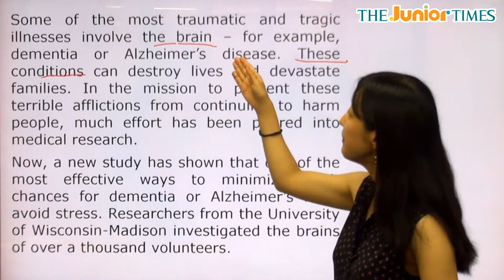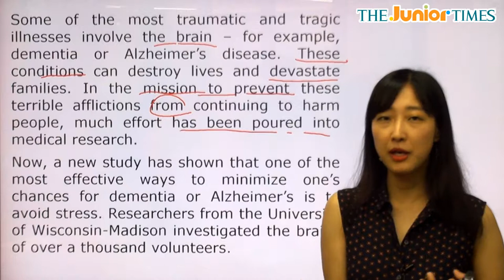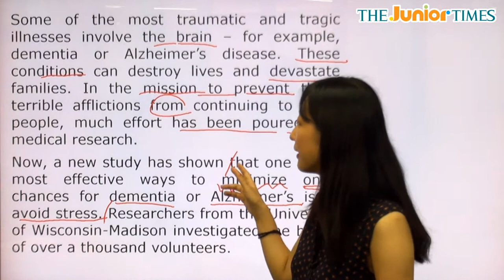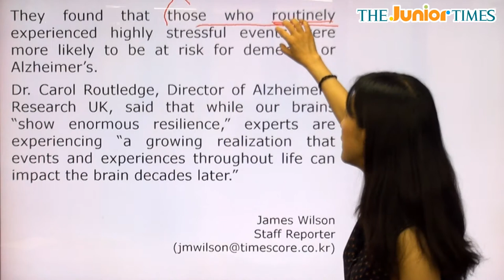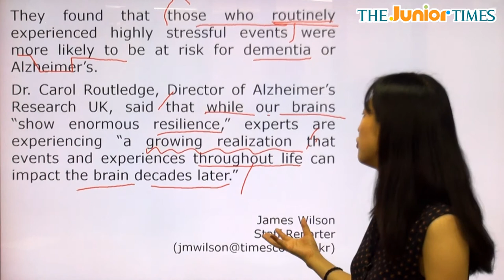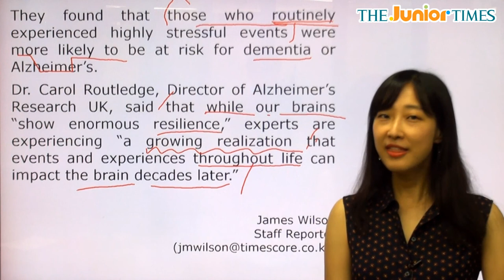Avoid Stress To Keep A Healthy... - 전나리 선생님과 함께 하는 Hot Issue 동영상 강의 ( The Junior Times - No.692 )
건강한 뇌를 위해 스트레스를 피하세요